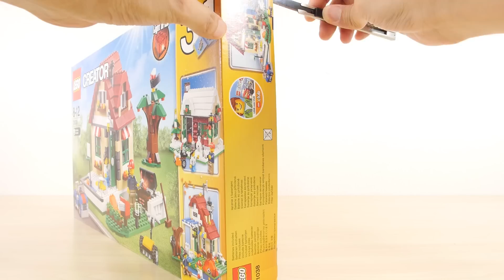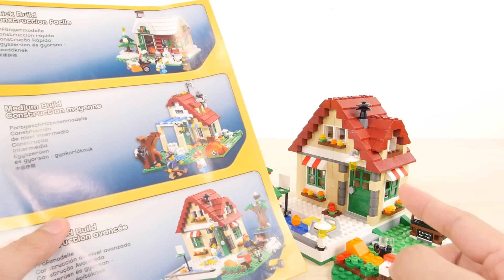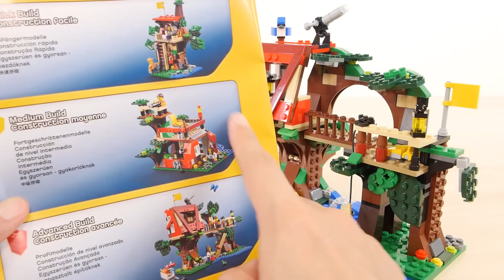レゴ クリエイター 季節のコテージ ツリーハウス 31083 31058 ／ LEGO Creator Changing Seasons Treehouse Speed build & Review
組立 0:17～  セット説明 5:26～  クリエイターの季節のコテージとツリーハウスアドベンチャーです。ミニフィグはそれぞれ2体で、パーツ数は536個と387個です。

00:00 はじまり
00:16 組立
05:26 ミニフィグ（31038）
06:06 乗用車（31038）
07:07 季節のコテージ（31038）
11:23 ミニフィグ（31053）
12:19 ツリーハウス（31053）
16:30 セット合体